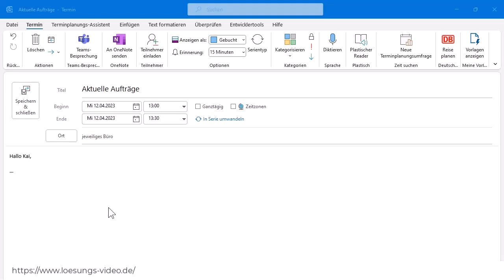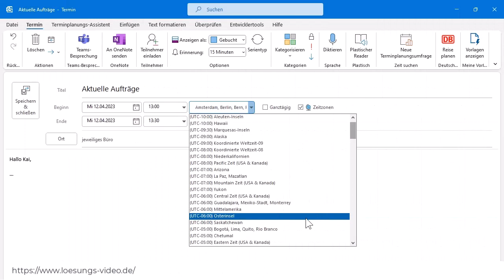Das Lösungsvideo 454: Termine in Outlook fehlerfrei in verschiedenen Zeitzonen planen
Im Ausland oder im Urlaub mal eben einen Termin in Outlook eintragen – eigentlich kein Problem. Doch warum sind zuhause angekommen die Uhrzeiten der Termine falsch? Was das mit Zeitzonen zu tun hat und wie sich das Problem (auch nachträglich) lösen lässt, wissen Maria Hoeren und Kai Schneider.